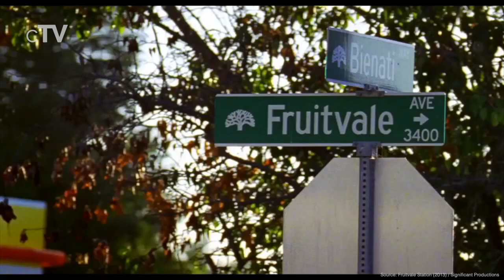Top 5 Black Thriller Movies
If you want to see thrilling films with black main protagonists you should definitely watch our picks for the best Black Thriller movies.

Movies in this Ranking:
5. The Equalizer (2014): (00:13)
4. Fruitvale Station (2013): (02:35)
3. Training Day (2001): (04:41)
2. Get Out (2017): (07:01)
1. Boyz n the Hood (1991): (09:27)